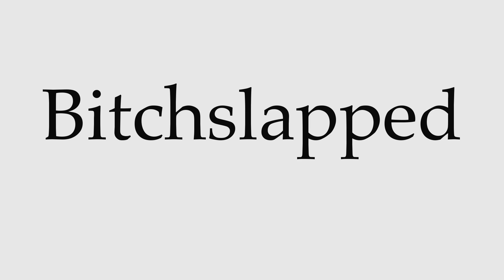How to Pronounce Bitchslapped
This video shows you how to pronounce Bitchslapped